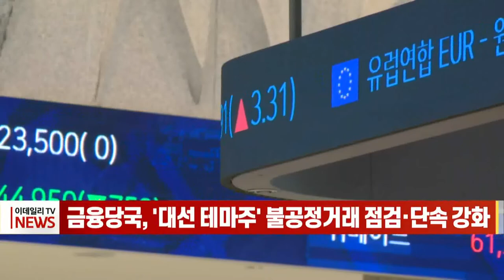금융당국, '대선 테마주' 불공정거래 점검·단속 강화 (20220203)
금융당국이 제20대 대통령 선거를 앞두고 이른바 '대선 테마주'와 관련된 불공정 거래 행위를 집중 단속할 예정입니다.
금융위원회와 금융감독원은 "대선 테마주의 주가는 기업의 실적과는 관계없이 정치적 이슈에 따라 급등락을 반복하는 특징이 있다"며 이같이 밝혔습니다.
금융당국은 현재까지 대선 테마주와 관련돼 접수된 불공정 거래 제보는 4건으로, "혐의가 발견되면 신속히 조치할 예정"이라고 설명했습니다.
또한 대선 테마주를 포함한 주식 불공정 거래 의심 사항을 발견해 신고할 경우, 제보 내용이 정확하고 중요하다면 최대 20억 원의 포상금이 지급됩니다.